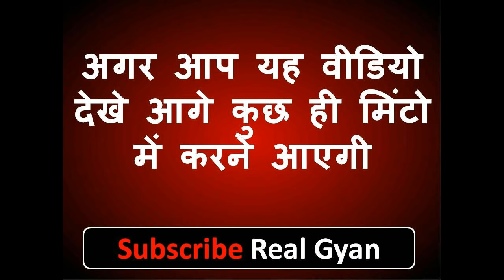बिना मंत्र चली आएगी सीधे जो आप चाहोगे वही करने कही भी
नमश्कार